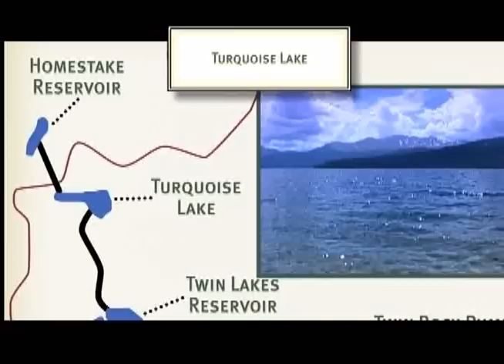Where Colorado Springs water comes from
As a city not on a major water source, Colorado Springs receives most of its water from more than 200 miles away - on the other side of the Continental Divide. See how Colorado Springs Utilities delivers water to its customers.